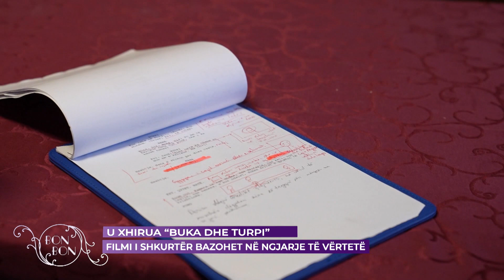U XHIRUA ''BUKA DHE TURPI'' - FILMI I SHKURTËR BAZOHET NË NGJARJE TË VËRTETË 08.01.2024